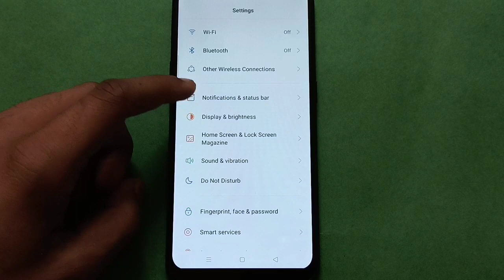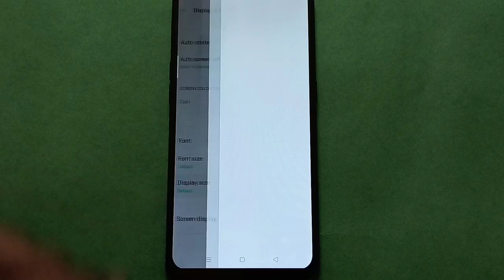OPPO A53 change display size in setting,OPPO A53 mobile setting kese use kare